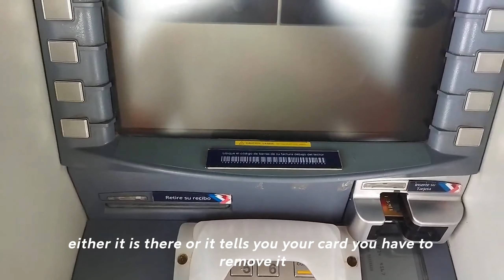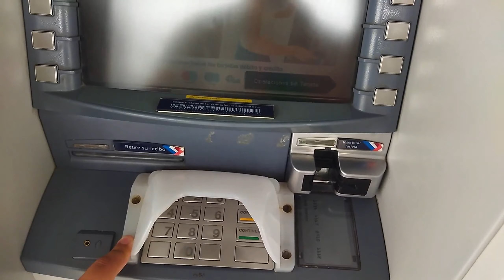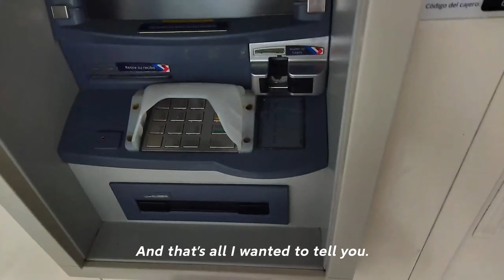What to do when your card doesn't work, gives errors or has problems at the ATM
Hello everyone, in this video I showed you what to do when your credit or debit card does not work, gives problems, errors or similar things at the ATM or ATM and I explain how to solve them since they are typical problems.